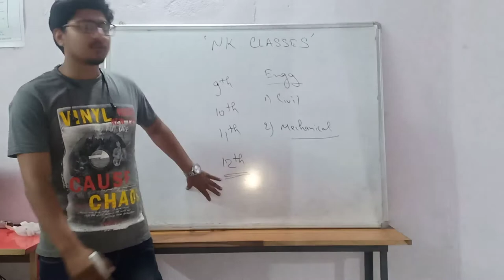Introduction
Introduction to available course's